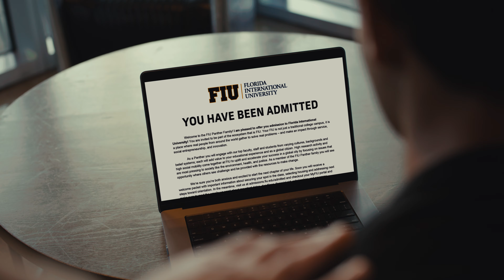FIU Commercial "Moments"